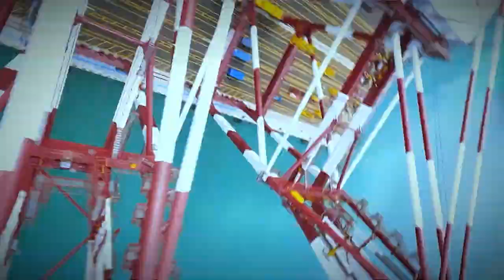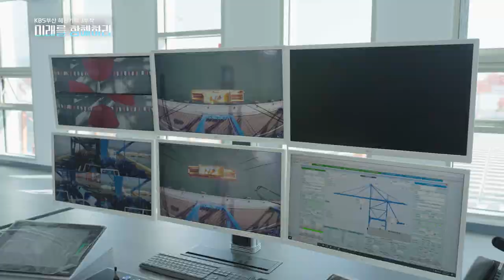[미래를 항해하라] 1부 미래로 가는 열쇠,스마트항만 | KBS 해양기획 3부작 | KBS부산 231103 방송